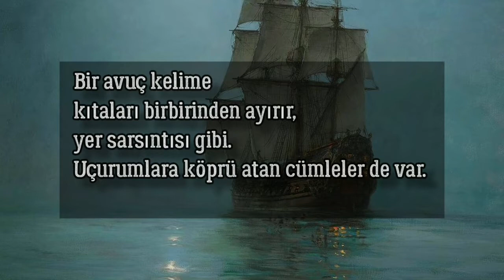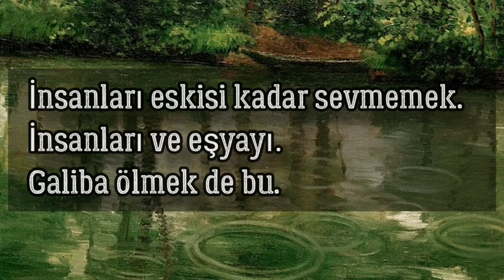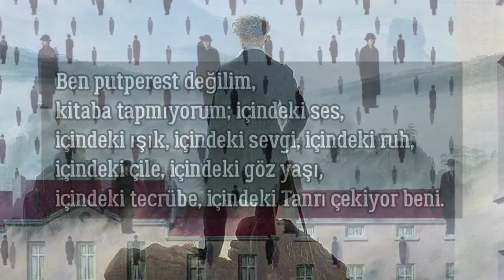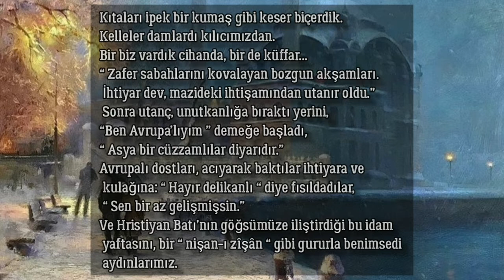Cemil Meriç Bu Ülke Kitabından En Çarpıcı Alıntılar